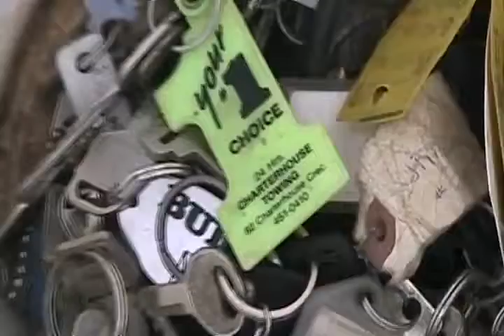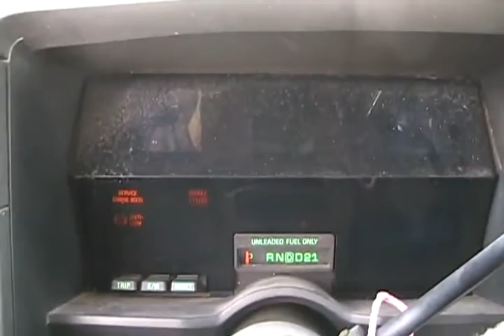#1251 Cold start 94 blazer 4 3 [Davidsfarm]